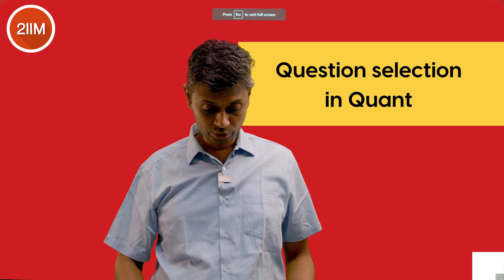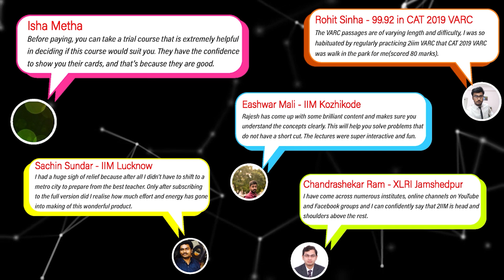Question Selection Tips For Quant | CAT 2023 Last Lap Strategies | 2IIM CAT Preparation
Hello folks!
Checkout our latest video on improving your Question selection game in Quant!

Best Wishes!